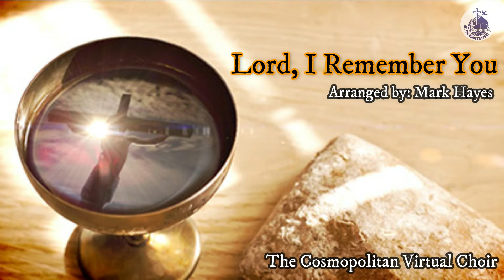LORD, I REMEMBER YOU - Choir SATB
All for Christ's Glory!